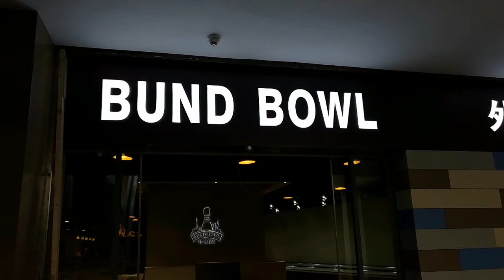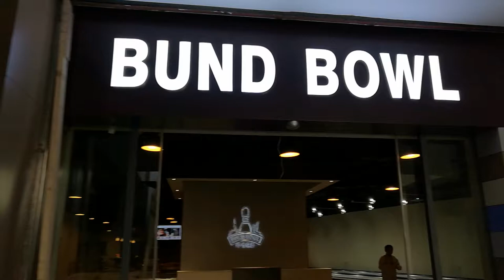Bund Bowl in Shanghai, a bowling center on the world famous Shanghai Bund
Bund Bowl, a bowling center right on the Shanghai Bund built and owned by Longmarch is to open soon. Video taken on May 16, 2016.